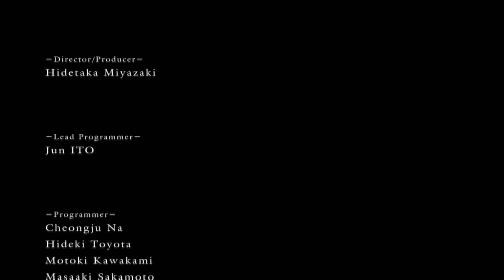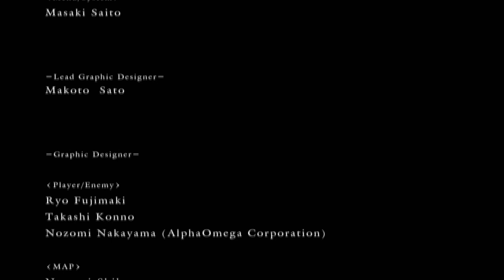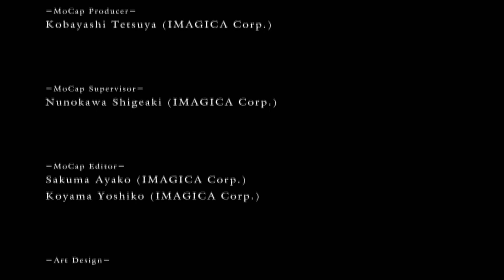DARK SOUL 1 BY RX 9999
Boss battle and end game, enjoy and subscibe.